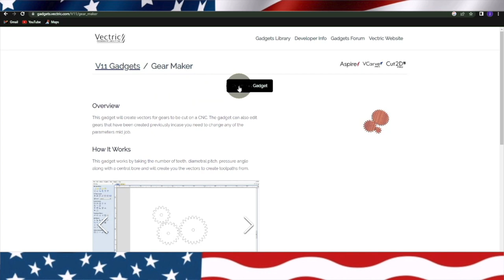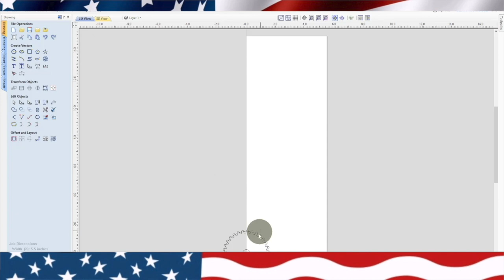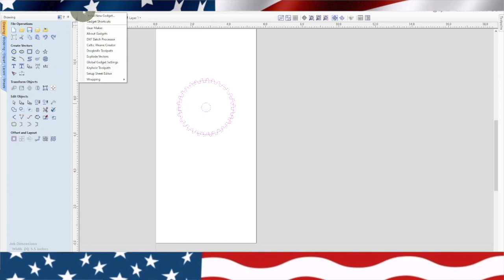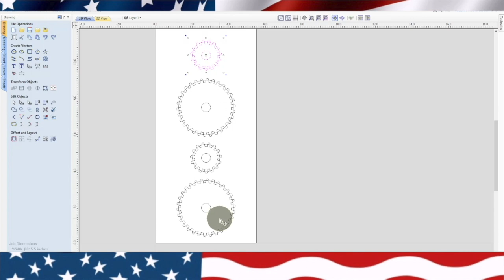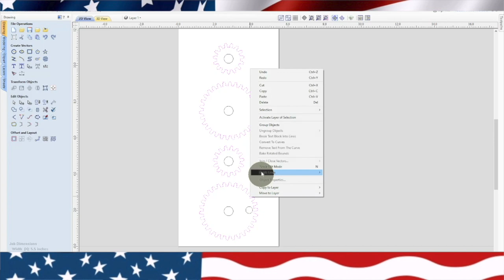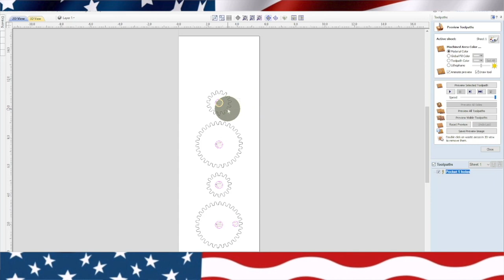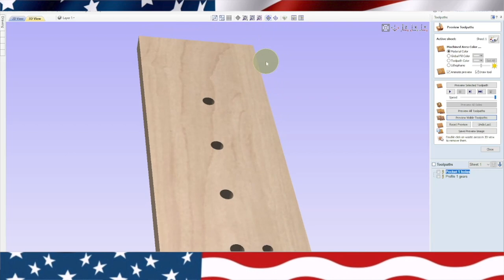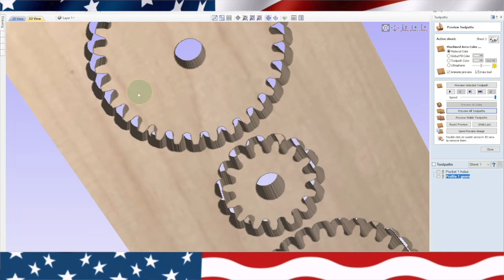GEAR MAKER GADGET LESSONS LEARNED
Welcome to Outlaw Woodworking

chimney sweep
HARDWOOD FROM AMAZON
WEN MODEL 3410 3 SPEED AIR FILTRATION SYSTEM
NEIKO 12'' CALIPERS
BOTTLE OPENERS
BLACK DIAMOND PIGMENTS
SUPER CLEAR EPOXY
AVID CNC 4896
BITS AND BITS 425DNC125LR
DREMEL MULTIMAX

WHITESIDE 6220 SURFACING BIT
WHITESIDE RU2075 1/4'' SPIRAL UPCUT
WHITESIDE 1502 90DEGREE V BIT
AMANA 46288 1/8'' TAPERED BALL NOSE
MULTIQUIP SLED COMPACTOR

44’’ US GENERAL TOOL BOX HARBOUR FREIGHT

MAKITA MAC5200

HOBART HANDLER 140

MILWAUKEE 18V CORDLESS DRILL

MAKITA GRINDER

WEN DRILL PRESS

WELDING JACKET

HOBART WELDING HELMET

WELDING 90 DEGREE MAGNET

STANLEY TAPE MEASURE

BOSCH ROTO HAMMER

MAKITA XRVO2T

HONDA EU2200I

BOSCH ROTO HAMMER

HONDA GENERATOR

CADDIS WADERS

MQ MULTIQUIP COMPACTOR

STABILLA 180 LAYOUT STATION

UNITEX Q-2R
SOLO WEED SPRAYER

STABILLA 340 COMPLETE KIT

DJI MAVIC AIR 2 FLY COMBO WITH SMART CONTROLLER

29-HUSQVARNA 18’’ CHAINSAW BLADE
30-HUSQVARNA X GUARD BAR OIL
31-STIHL 2 IN 1 EASY FILE CHAINSAW SHARPENER
32-CHAINSAW SHARPENING KIT
33-CHAINSAW FILES 3/16
34-LOG OX 3 IN ONE TOOL
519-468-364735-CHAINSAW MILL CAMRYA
36-OREGON 410 BENCH GRINDER
37-TIMBER TUFF 8’’ DRAW KNIFE
38-LONTAN DRAWER SLIDES
39- WINTER WORK GLOVES
40-LUMBERJACK TENON BEGINNERS KIT 1-1/2

dji air 2 with smart controller

DIAMOND C LOW PROFILE TRAILER 14 FT

HOLY STONE DRONE

SLITFIRE 2265
BOBCAT E50 EXCAVATOR
HUSQVARNA 445
BOBCAT TOOLCAT 5600

1-bobcat bucket tooth pins
2-bobcat style teeth

1-Milwaukee grease gun 18v
36-OREGON 410 BENCH GRINDER
41-BOBCAT TOOLCAT 5600
29-HUSQVARNA 18’’ CHAINSAW BLADE
22 -HUSQVARNA HELMET
21- Husqvarna 18 Inch 445e II Gas Chainsaw

OUTLAW LOG TRAILER BUILD PARTS

1-22 X 11.00-8 WITH MATT BLACK WHEELS
2-SOUTHWEST WHEEL Square BT8 Spindle & 4 on 4" Bolt Circle
3-RUGCELL WINCH 12V 4000K LB
4-RUGCELL TRUCK CRANE.
5-CURT 21510 HITCH PINS.
6-WELDABLE RINGS.
7-SUPER HANDY POWER JACK
8-JACK WHEELS
9-1918 Earth Worth | Skidding Swivel Tongs | 17 Inch | Red